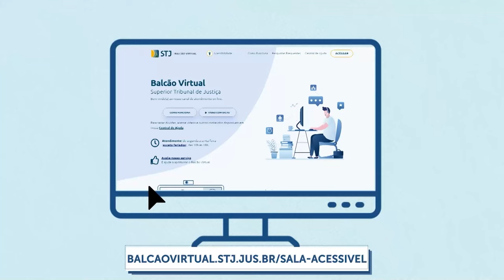STJ conquista primeiro lugar na categoria Mídia Digital do Prêmio Nacional de Comunicação e Justiça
​A Secretaria de Comunicação Social do Superior Tribunal de Justiça (STJ) conquistou o primeiro lugar do Prêmio Nacional de Comunicação e Justiça 2023 na categoria Mídia Digital, com o projeto "Acessibilidade: valor de dentro para fora, é o Balcão Virtual Acessível do STJ". O tribunal também ficou entre os finalistas da categoria Reportagem Escrita, com a matéria especial "O ministro e o cárcere".